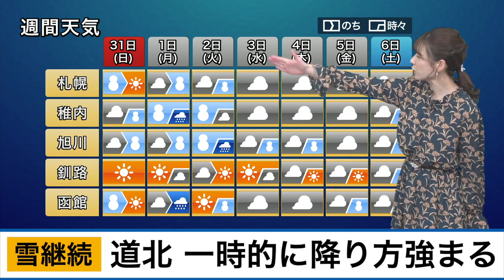北海道は道北で一時的に強い雪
・上空の寒気や低気圧の影響で、活発な雪雲が通過中。沿岸部では風が強いため視界不良に注意。
・明日以降も雪が降りやすい天気継続。除雪作業を進める必要がありそう。その際、安全第一。